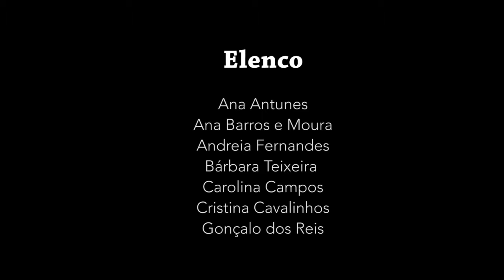EPI | TRAILER INT_13 "Elas"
No contexto do Módulo Cinema e Vídeo, foi proposto a criação e elaboração de uma curta metragem. Para que os alunos aprendessem a técnica especifica de representação para cinema e vídeo os formadores começaram por desenvolver um atelier de escrita criativa onde os alunos, em pequenos grupos, escreveram as suas curtas, seleccionaram a melhor e depois fizeram todo o trabalho de produção da mesma, reperage, gravação e interpretação , passando depois à edição. Deste modo os alunos criaram competências não só ao nível da representação , mas também de escrita, produção, gravação e edição para cinema e Televisão.

Ficha Técnica
Curta: "Elas"
Interpretação: Turma  Intp 13 -Adriana Vieira, Ana Antunes, Ana Barros e Moura,  Andreia Fernandes, Bárbara Teixeira,  Beatriz Monteiro , Beatriz Sança, Carolina Campos , Gonçalo Nuno, Jéssica Aleixo, Luana Sargedas, Mariana Ferreira, Marília Moiralinho,  Mónica Duarte, Rita Serpa,  Romaikel de Aguiar, Rui Conceição, Vanessa Campos, Vitor Pereira.
Formador de Escrita: Gil Costa
Formador de Interprtetação : Cristina Cavalinhos
Apoio Técnico : Miriam Gonçalves
Formador de Edição: Pedro Barbeitos
Coordenação e Produção :Cristina Cavalinhos